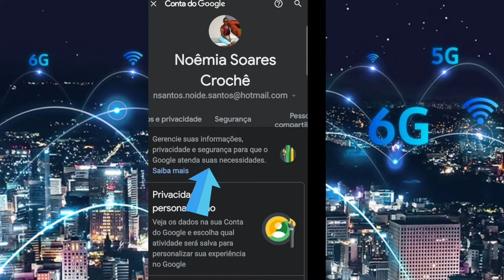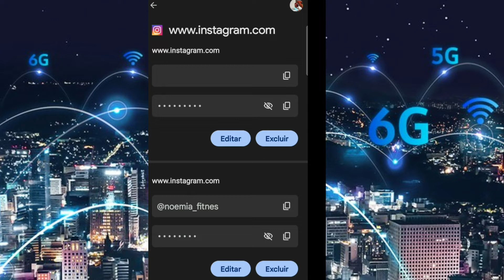Como ver sua senha do Instagram logado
Esqueceu sua senha do Instagram  e não consegue logar mais? Neste video te ensinei como ver sua senha sem precisar redefinir. Espero te ajudar com esse video.